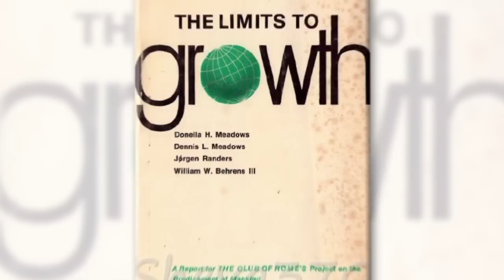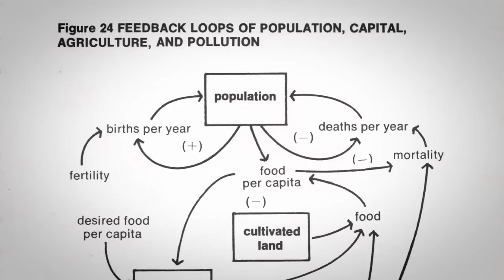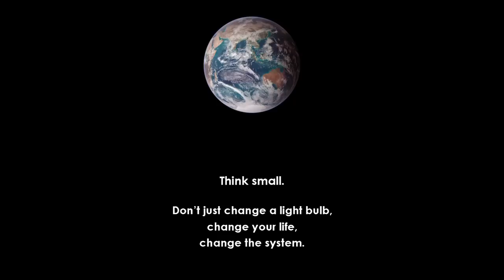Limits to Growth: Excerpt from GrowthBusters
40 years ago the Club of Rome commissioned Limits to Growth study sounded an alarm and suggested a change of course was necessary to avoid collapse early in this century. The GrowthBusters movie explores the reasons we keep hitting the snooze button. Join us in honoring the 40th anniversary of this landmark study